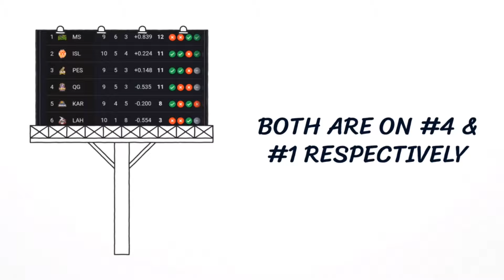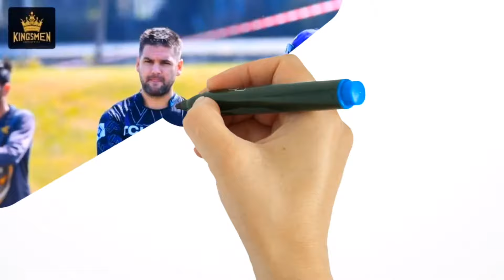Quetta Gladiators vs Multan Sultan T20 Preditions | 30th T20 Match Winner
Find out all the crucial details for the upcoming matches in our telegram channel.

Quetta Gladiators vs Multan Sultan Playing 11 | Quetta Gladiators vs Multan Sultan Dream 11 | Quetta Gladiators vs Multan Sultan Who Will Win?

psl 2024
cricket prediction telegram link
best cricket prediction telegram channel
telegram tips channel
best telegram channel for cricket prediction
cricket tips telegram channel
psl 2024
psl 2024 prediction
psl 2024 match prediction
psl 2024 today match prediction
psl 2024 prediction today
psl 2024 today prediction
today psl 2024 match prediction
psl 2024 advance prediction
psl 2024 advance match prediction
psl 2024 who will win
psl 2024 who wil win today
psl 2024 winner
psl 2024 winner prediction
psl 2024 win prediction
psl 2024 jackpot match
psl jackpot match
psl 2024 prediction today match
psl 2024 match update
psl 2024 entry tips
how to crack psl 2024
psl
psl match prediction
psl today prediction
psl today match prediction
psl prediction today
today prediction
psl 2024 teams
psl 2024 song
psl 9
psl 9 2024
psl 9 prediction
pakistan super league 2024
psl highlights
psl free telegram
free session
psl 2024 update
psl 2024 all teams squad
psl 2024 prediction
psl 9 draft
all teams squad psl 2024
psl report
psl all team squad 2024
psl 2024 all teams full squad
psl 2024 prediction
psl 2024 astrology prediction
ghoda
jackpot
pakistan super league 2024 match prediction
pakistan super league 2024 prediction
psl 2024 pitch report prediction
psl 2024 session tips
psl 2024 session kaise khele
psl 2024 session
multan pitch report
lahore pitch report
psl 2024 match kaun jitega
psl 2024 squad
pakistan super league 2024 advance match prediction
pakistan super league today match prediction
pakistan super league prediction today
cup winner prediction psl 2024
psl 2024 kaun jitega
pakistan league prediction
pakistan super league match prediction
psl prediction
who will win psl
psl pitch report
psl 2024 pitch report
psl 2024 1st match prediction
psl 2024 records
entry tips
psl 2024 update
psl match update

THECRICKETTIPSTERSDIARY aims to provide the latest cricket updates, and experiences for your favorite cricket events from all across the world.

& don't forget to join our telegram channel for each & every details.